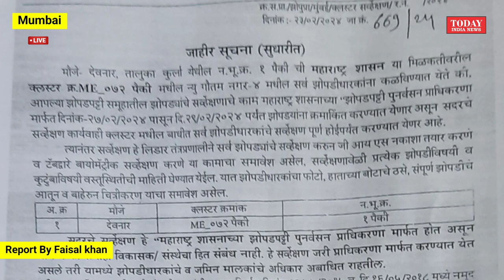Slum Survey Gautam Nagar Govandi Mumbai | Hindi News || @Todayindianews | Faisal khan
24X7 Hindi TV News

Slum Survey Gautam Nagar Govandi : Mumbai

About Channel :
Today India News is India's Best Hindi News Channel . Today India News : News Channel Covers The Latest News , Breaking News , Politics , Entertainment News , Business News and Sports News .